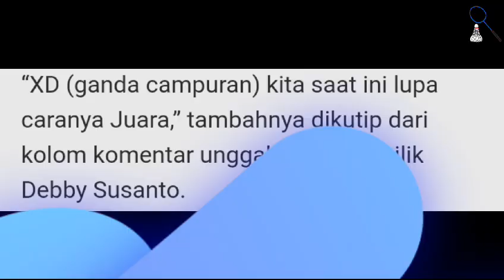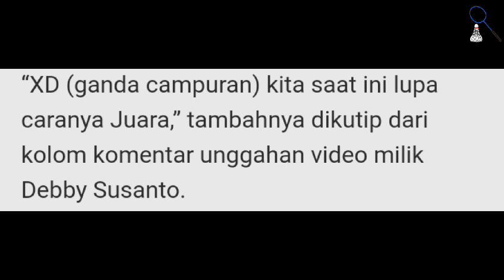GANDA CAMPURAN MELEMPEM! DEBBY SUSANTO DIMINTA TURUN GUNUNG KASIH TUTURIAL JUARA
Legenda bulutangkis Indonesia, Debby Susanto, diminta turun gunung kasih tutorial juara usai sektor ganda campuran melempem.

Debby Susanto merupakan mantan pemain bulutangkis Indonesia di nomor ganda campuran selama 13 tahun, terhitung sejak 2006 hingga 2019.